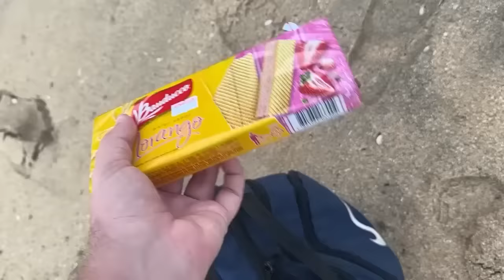EU NÃO DEVERIA TER IDO NA PRAIA MAIS PERIGOSA DO MUNDO!